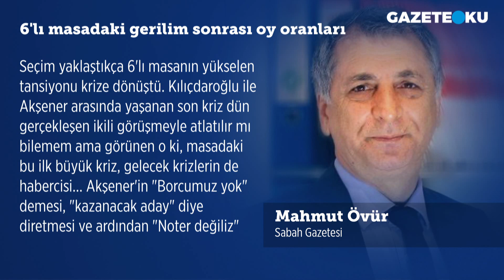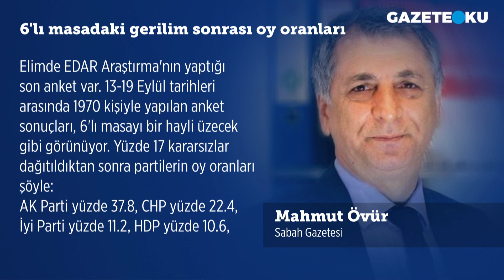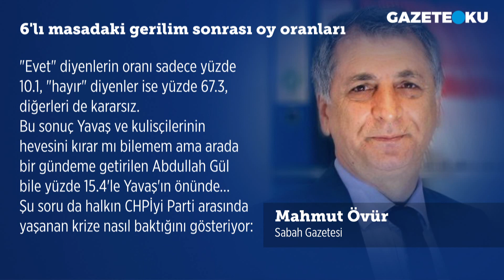6'LI MASADAKİ GERİLİM SONRASI OY ORANLARI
Seçim yaklaştıkça 6'lı masanın yükselen tansiyonu krize dönüştü. Kılıçdaroğlu ile Akşener arasında yaşanan son kriz dün gerçekleşen ikili görüşmeyle atlatılır mı bilemem ama görünen o ki, masadaki bu ilk büyük kriz, gelecek krizlerin de habercisi... Akşener'in "Borcumuz yok" demesi, "kazanacak aday" diye diretmesi ve ardından "Noter değiliz" sözleri siyasi bir hesaba dayanıyor.
CHP'nin yarısı kadar oya sahip Akşener, masanın belirleyicisi olmak istiyor. Hem de bizzat Kılıçdaroğlu'nun siyaset arenasına soktuğu İmamoğlu ve Yavaş'ın adaylığını kullanarak... Hiç kolay değil, karşısında CHP'yi bile dizayn etmiş Kılıçdaroğlu var. Bu yüzden masa ilk krizi atlatsa bile yeni krizlere gebe...
Dahası sadece Akşener ve partisini değil, 6'lı masayı çok daha büyük bir kriz bekliyor. Bekliyor, çünkü enflasyon ve hayat pahalılığının zirve yaptığı bir zaman diliminde bile 6'lı masa partileri yerinde sayıyor. Hâlâ CHP dahil masadaki hiçbir parti topluma "güven ve umut" vermiş değil.